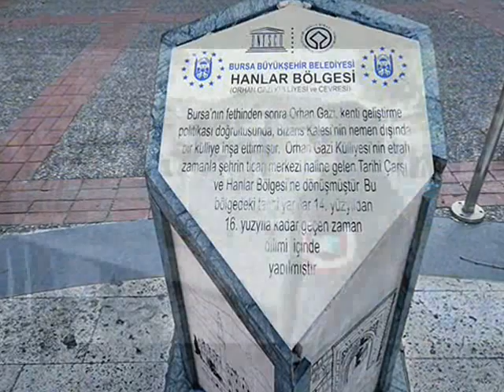TE6. Bursa-Cocoon Bazaar